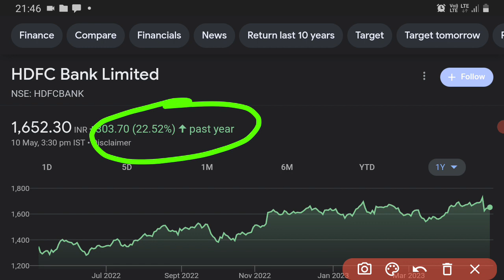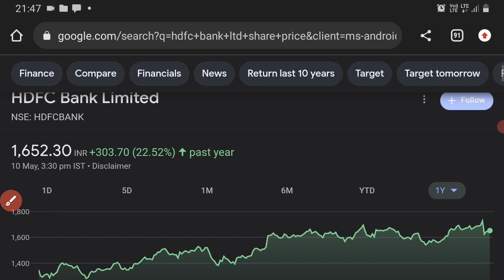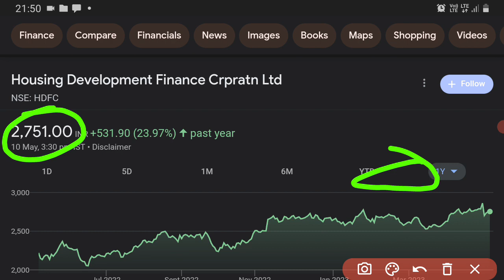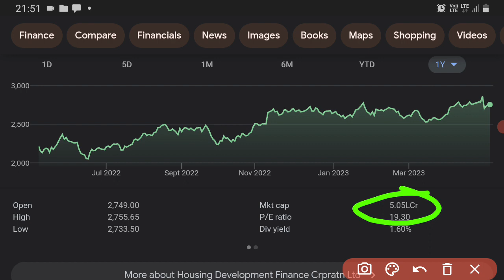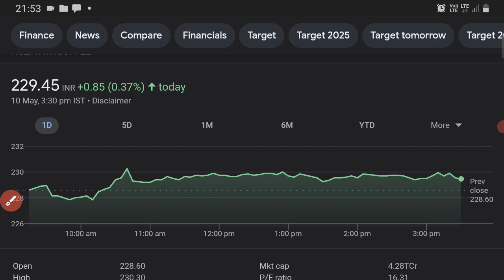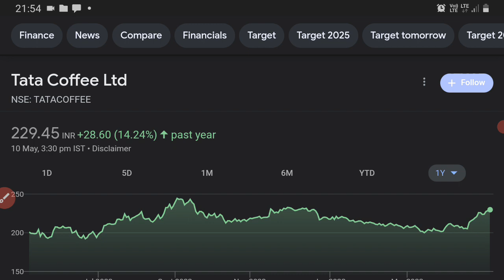Big 3 Dividend Stock || game changer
Hello Big three stock dividend.
Stock market, Bonus shares,  Global markets,